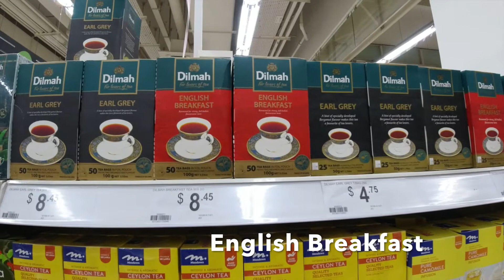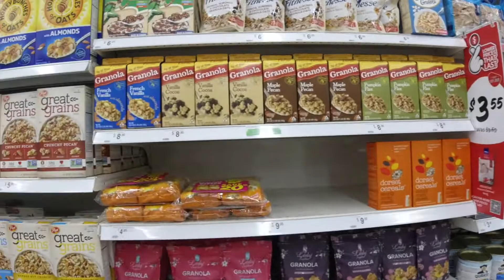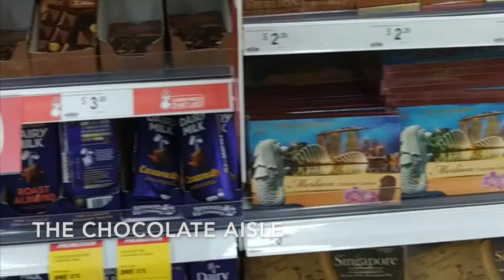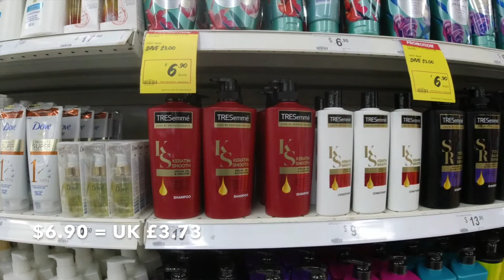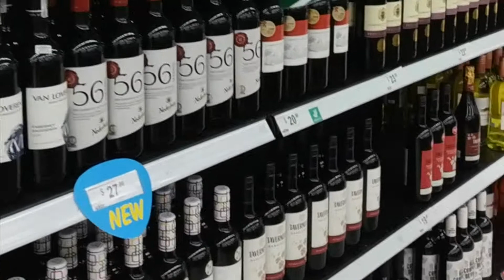Expat goes shopping 2 Giant Supermarket - Shopping in Singapore 🇸🇬 (including chocolate & alcohol)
I take you grocery shopping to Giant supermarket in Singapore, show you what it is like and share some of the prices and costs and continue my look around (episode  2 of 2) looking at some of the bargains and prices, including the alcohol and chocolate aisle!

This is what a large supermarket is like here in Singapore.
I visited Giant in IMM mail.

These videos are to document my travels and experiences living in Singapore and occasionally travelling around Asia. I hope you enjoyed them and they are of some interest to you.

Thank you Paul.